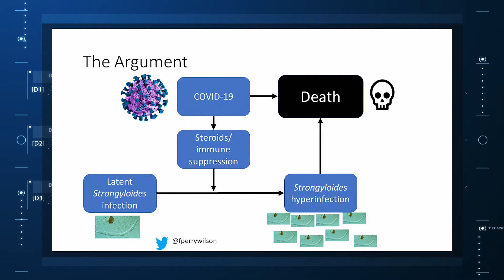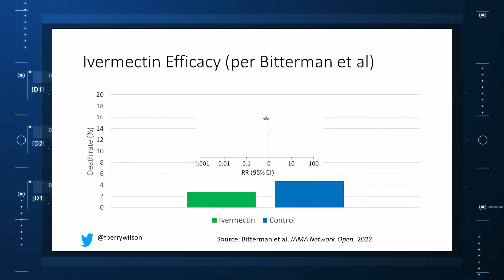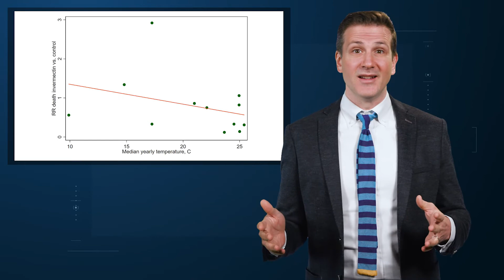Ivermectin and COVID: Is a Microscopic Worm the Key? | Impact Factor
The argument is pretty simple. Ivermectin doesn't have an effect on COVID-19 per se. But people infected with COVID-19 get steroids, which can exacerbate latent Strongyloides infections.